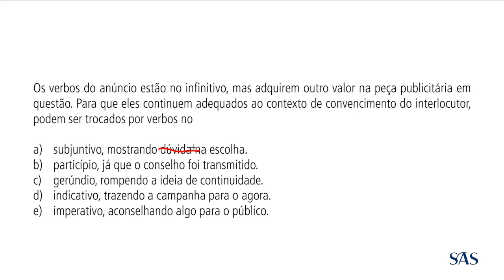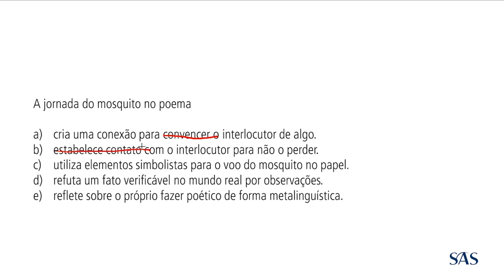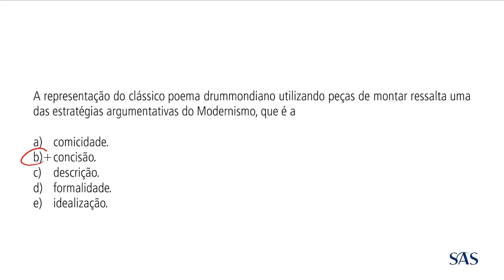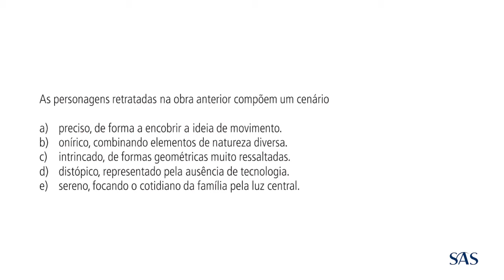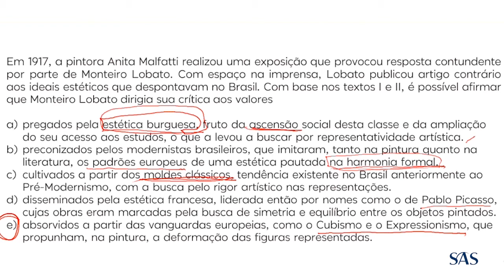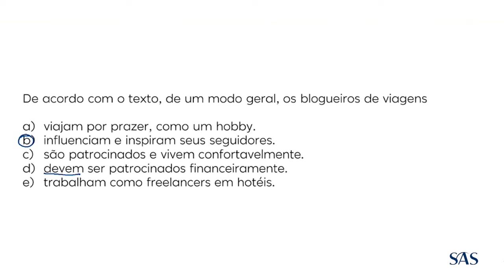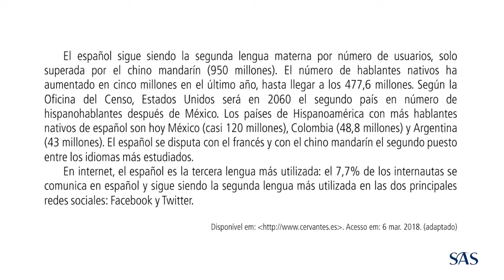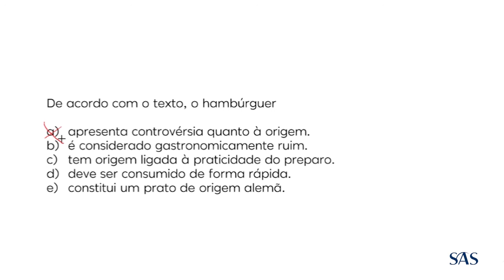Revisão Gratuita Enem 2021 - Fascículo 9 - Linguagens, Códigos e suas Tecnologias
Neste novo fascículo do Projeto ENEM, será a vez de estudarmos itens em que são abordados os seguintes assuntos da Língua Portuguesa: funções da linguagem (3,7%) e relações intertextuais (2,8%). Também chegou a hora de estudarmos com questões das línguas estrangeiras. Em inglês, trazemos questões que abordam a leitura e interpretação de textos, representando 51,3% das questões que já caíram no Exame de 2009 a 2020. Isso mostra o quanto o aluno precisa ter competência leitora, compreendendo o que está escrito e sabendo interpretar as mensagens nos textos. Também em inglês, há questões que trazem análise de cartuns, tirinhas e charges (11,3%), recursos bastante explorados nesse tipo de prova.

Em Espanhol, não é diferente. A maioria das questões já trazidas no ENEM (52,2%) exige compreensão e interpretação textual. Em seguida, vêm questões que abordam semântica e domínio lexical (14,8%).